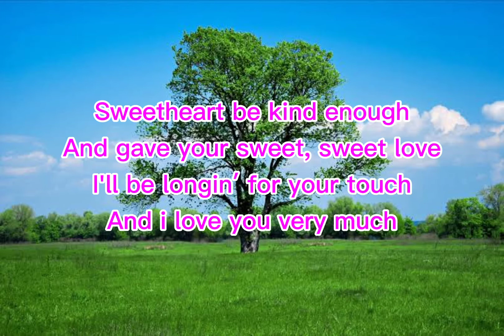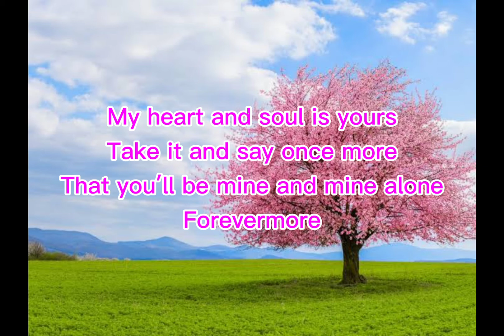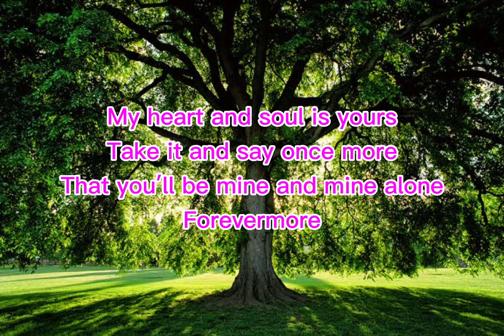Forevermore Lyrics - Eddie Peregrina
📍If you are the owner / artist and you would like your credit to be added or you would like that remove your material/song.